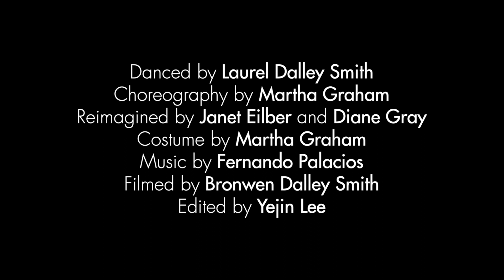"Satyric Festival Song" with Laurel Dalley Smith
Enjoy Laurel's joyous pop-up performance featuring the highlights of London !
★ Join today to help support our dancers!